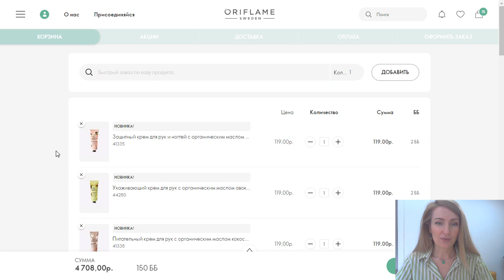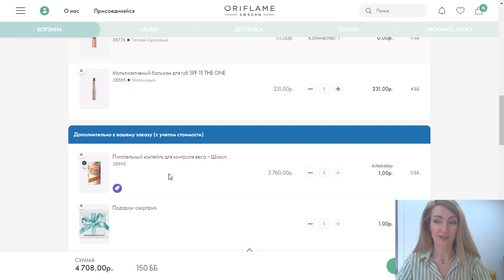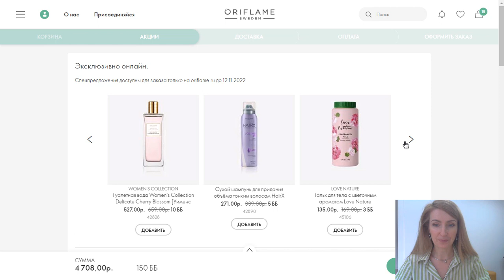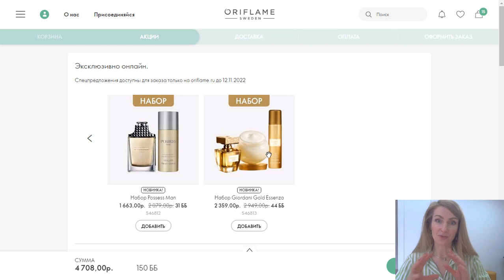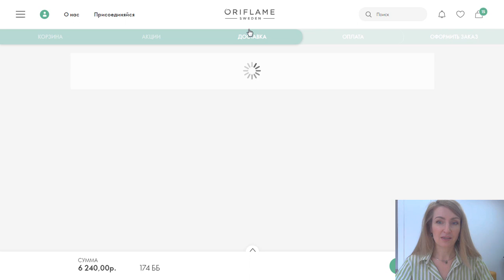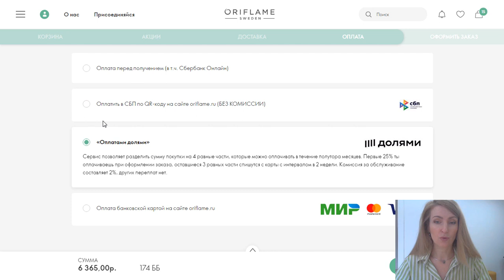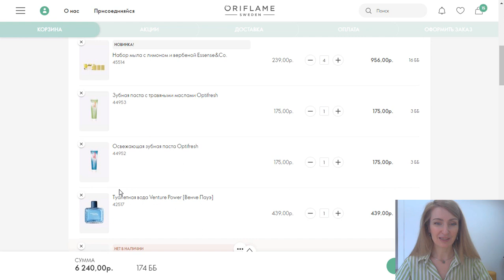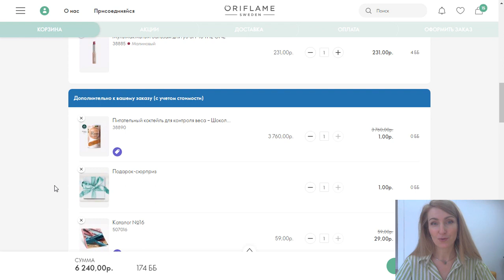174 ББ ОФОРМЛЯЮ ЗАКАЗ По Каталогу Oriflame №15-2022